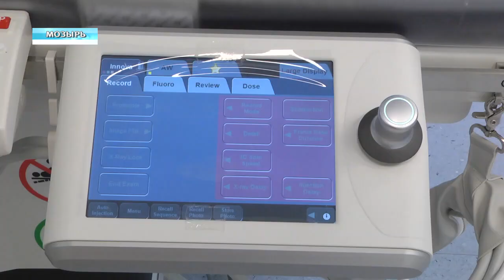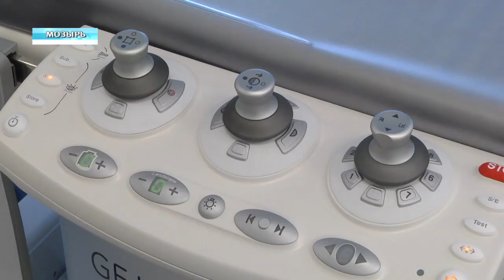Межрайонный кардиологический центр в Мозыре